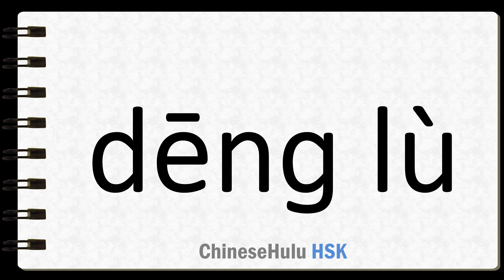How to Say sign or log in in HSK Chinese